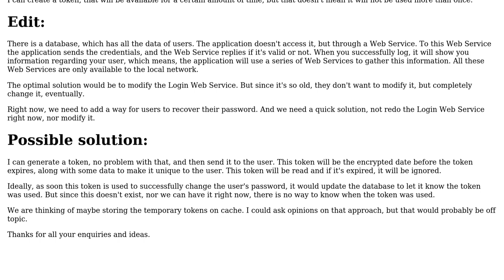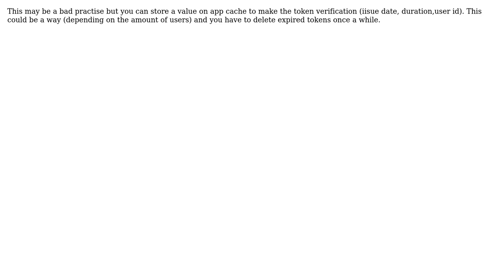Software Engineering: Single Use Token without a database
With thanks & praise to God, and with thanks to the many people who have made this project possible! | Content (except music & images) licensed under CC BY-SA | Music | Images & others | With thanks to user Pablo Carrasco Hernandez user F.donoso and the Stack Exchange Network Trademarks are property of their respective owners. You are responsible for your own actions.